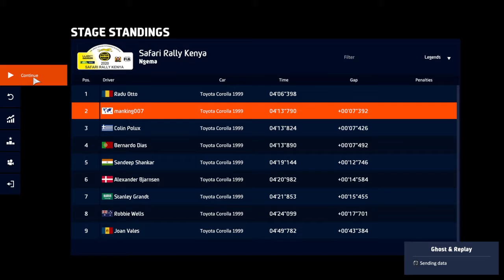WRC 9 FIA East Africa Safari Rally Kenya withToyota corolla 1999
T300 TSS TH8A T3PA